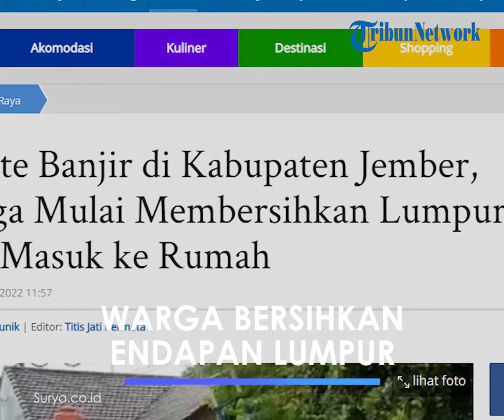Banjir Jember Surut, Warga Terdampak Gotong Royong Bersihkan Endapan Lumpur di Rumah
TRIBUN-VIDEO.COM - Warga terdampak banjir di Perumahan Bumi Mangli Permai (BMP) Kelurahan Mangli Kecamatan Kaliwates Kabupaten Jember mulai membersihkan rumah dan lingkungannya, Senin (10/1/2022).

Dari pantauan SURYA.co.id, permukiman di BMP yang terbilang parah dampaknya.

Material lumpur memenuhi sejumlah jalan di perumahan tersebut.

Perabotan rumah tangga juga banyak yang basah, juga rusak.

Warga membersihkan lumpur dari dalam rumah.

Personil TNI, Polri serta BPBD membersihkan yang di jalan maupun di sekitar fasilitas umum, seperti masjid perumahan.

Mariyati, warga RT 04 RW 15 Perumahan BMP mengatakan, air masuk ke dalam rumahnya sampai setinggi perutnya.

"Semua perabotan rumah tangga basah semua. Kasur, kulkas, televisi, mesin cuci," ujar Mariyati.

Dia pun memilih mengungsi ke rumah saudaranya di Kelurahan Tegalbesar, Minggu (91/2022) malam.

Pagi harinya, dia dibantu saudara membersihkan dalam rumah dan depan rumahnya. Endapan lumpur memenuhi depan rumahnya.

Sedangkan Hadi Sumarsono mengalami kerugian sekitar Rp 30 juta akibat banjir tersebut.

"Sepeda motor hanyut. Ketemu tapi sudah rusak parah. Galon air sekitar 100 hilang, beras juga," ujar Hadi yang memiliki minimarket di perumahan itu.

Hadi mengaku selama 22 tahun tinggal di BMP, baru kali ini terkena banjir parah.

"Baru sekarang banjir parah di sini, selama saya hidup di sini 22 tahun," ujar Hadi.

Seperti diberitakan, banjir melanda Jember pada Minggu (9/1/2022). Banjir melanda di Kecamatan Kaliwates, dan Rambipuji.

Artikel ini telah tayang di Surya.co.id dengan judul Update Banjir di Kabupaten Jember, Warga Mulai Membersihkan Lumpur yang Masuk ke Rumah,
Penulis: Sri Wahyunik | Editor: Titis Jati Permata